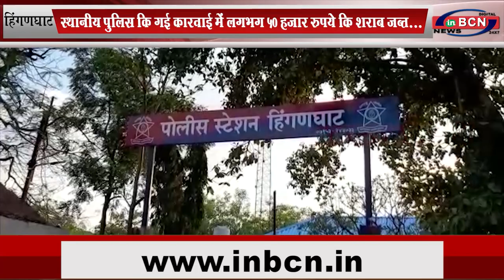स्थानीय पुलिस कि गई कारवाई में लगभग 50 हजार रुपये कि शराब जब्त... INBCN NEWS